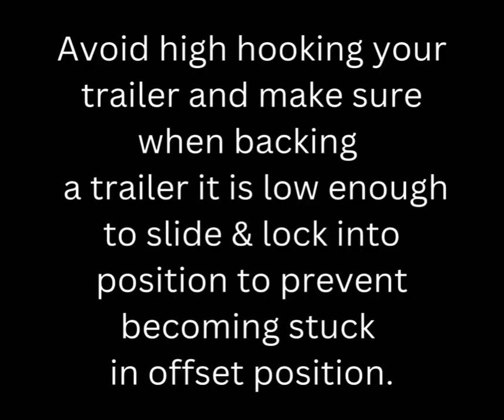Come Study With Me Features Logistic obtain your CDL Permit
Study to obtain your CDL Permit Features Logistic is more than just a mentor meet your virtual instructor.